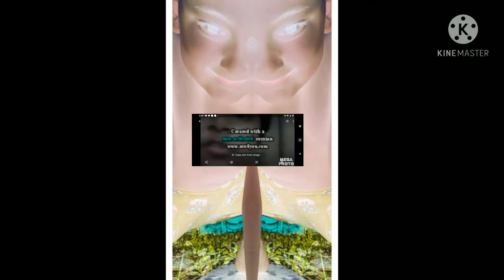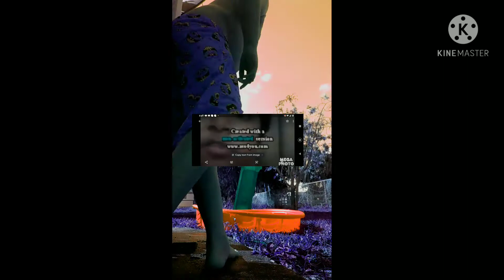Matthew jump in the pool effects round 1 vs everyone 🏊🐸